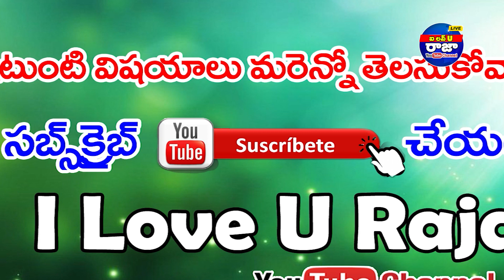భాషా రేంజ్ ఫ్లాష్ బ్యాక్ | Bhasha Range Flashback || I Love U Raja Channel